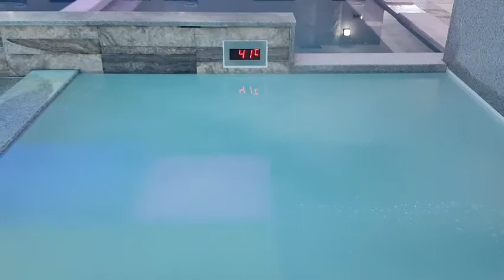닥터한스 밀키스파 마이너스이온 버블스파 사우나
韓国マイクロバブルスパ
drhans.co.kr